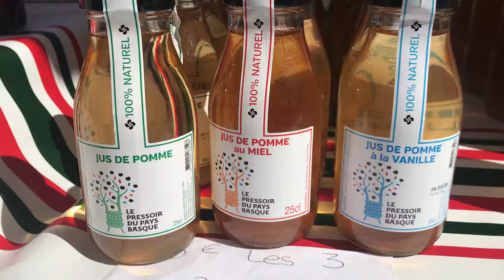Pressoirs du Pays Basque et Euskola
Le cola du Pays Basque ? Oui ! C'est Euskola ! Les pressoirs du Pays Basque font aussi des supers jus de fruit et comme il fait chaud et beau aujourd'hui, à Foire du Jambon de Bayonne, on goûte !!!